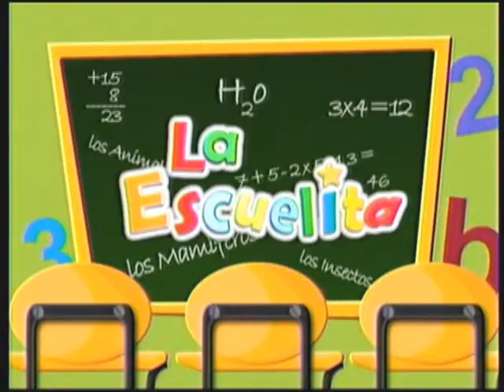321 La Escuelita con Jean Paul Santa Maria! (27/08/11)